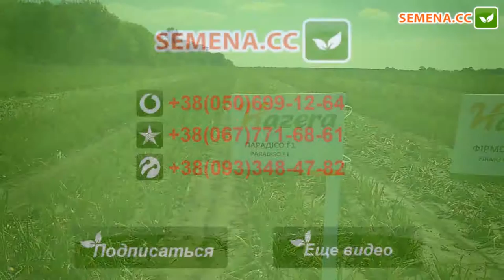Парадісо F1 цибуля (Hazera) культура в полі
А також за телефонами:
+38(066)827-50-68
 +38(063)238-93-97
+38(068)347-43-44